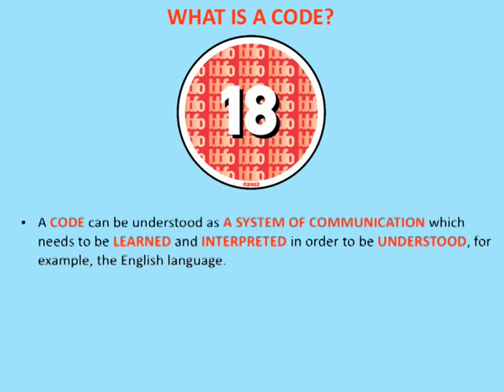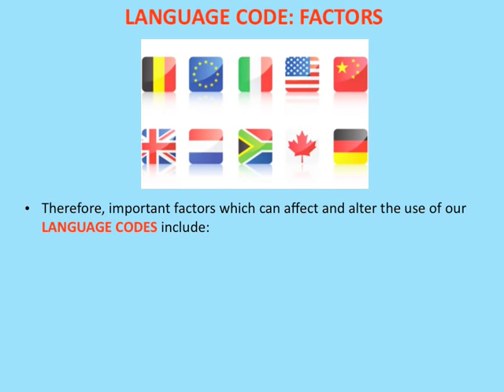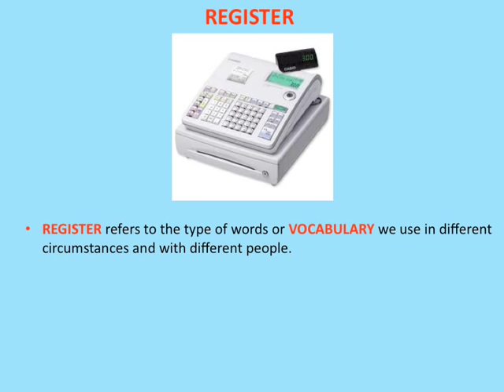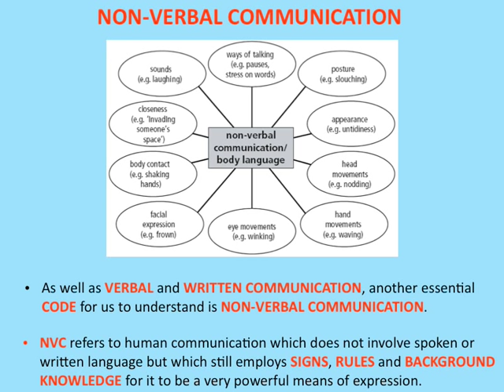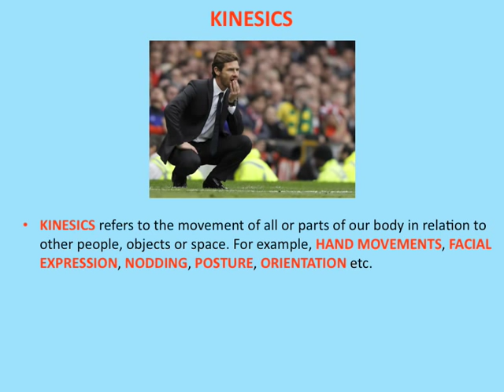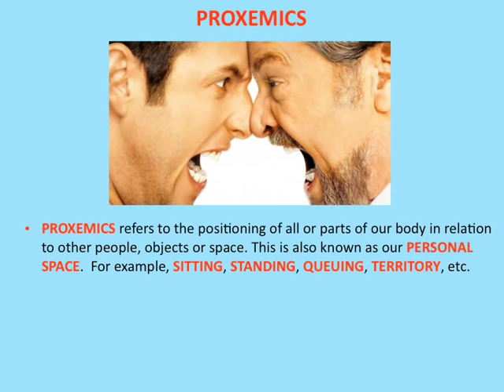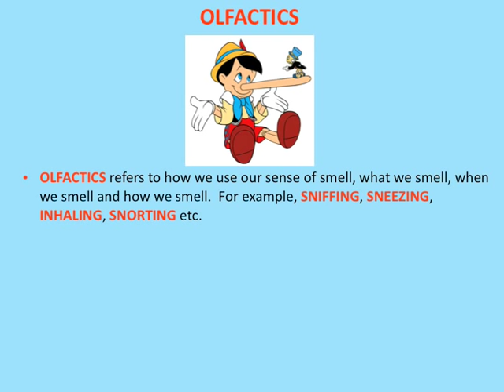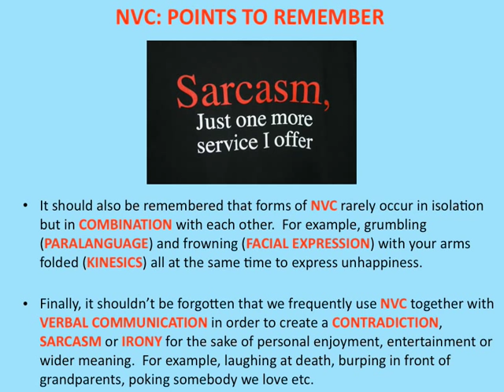AS COMMS & CULTURE: VERBAL AND NON-VERBAL CODES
for further subject info, articles, case studies and support!